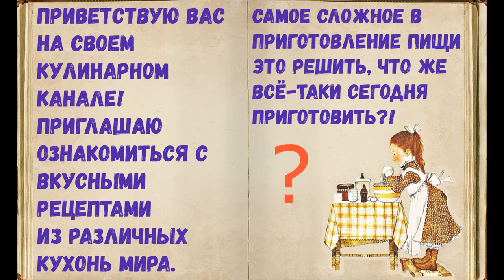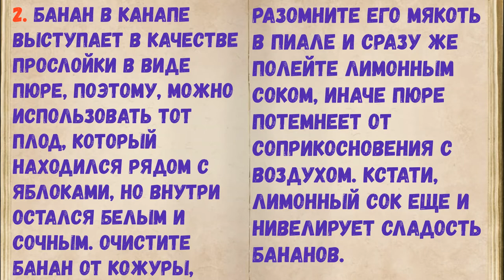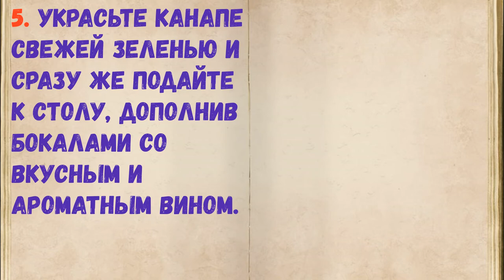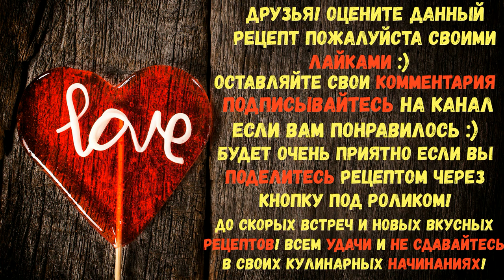Канапе С Бананом / Книга Рецептов / Bon Appetit